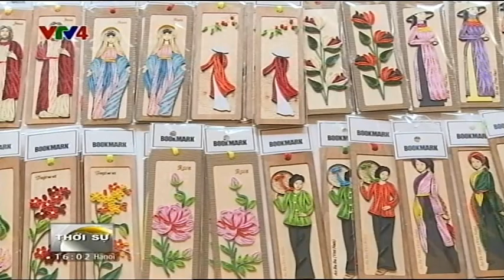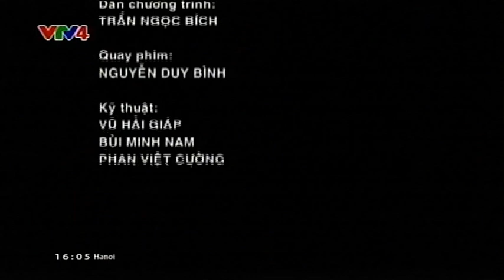Bản tin tiếng Việt 16h 10/09/2015